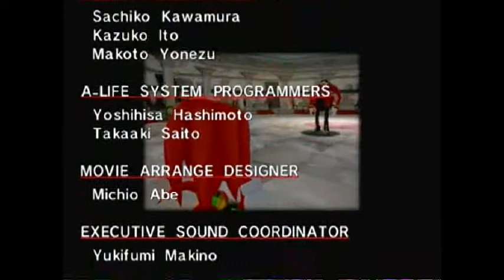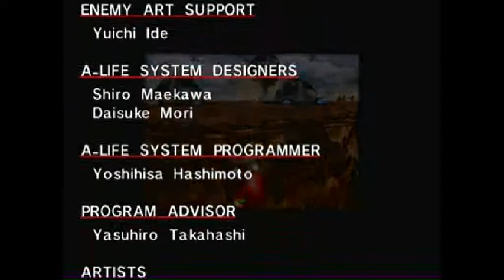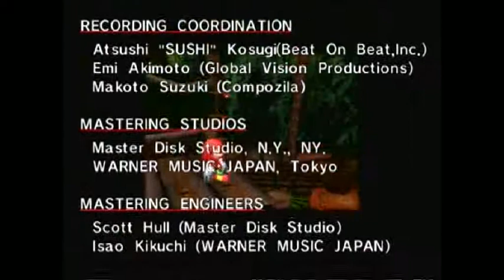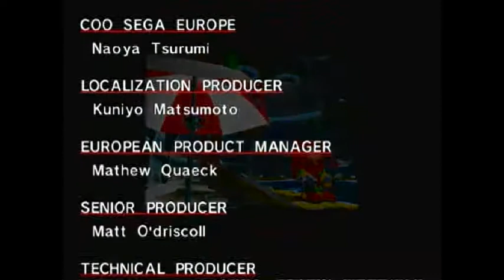Let's Play Sonic Adventure Part 20 Knuckles' Credits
just his credits